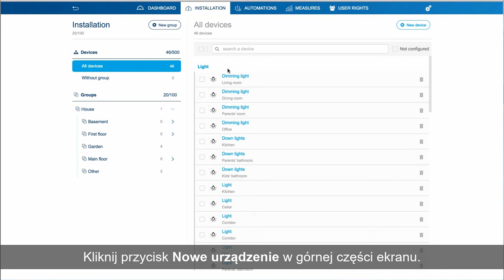Hager domovea - Sterowanie lampą lub żarówką Philips Hue z domovea.